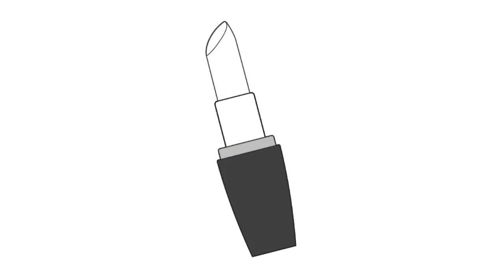How to Draw Cinderella Disney Princess Prince | Cute Colouring for Girls | Drawing for Kids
👰 Coloring Pages and Drawing for Girls !! Only Cute drawing and painting for princess and princesses. Learn to draw and learn colors with Elsa, Belle, Snow White, Cinderella, Aurora, Ariel, Jasmine, Pocahontas, Mulan, Moana, ... 👰